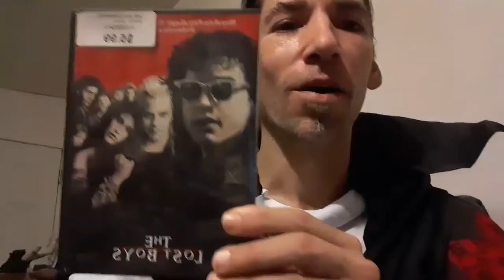The Lost Boys : Dinner And A Horror Movie Episode 1 Horror Movies Review Show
The Lost Boys Horror Movies Dinner And A Horror Movie Episode 1 Review Show New